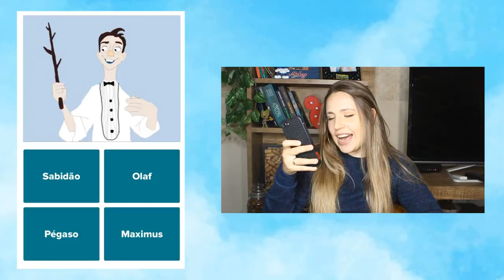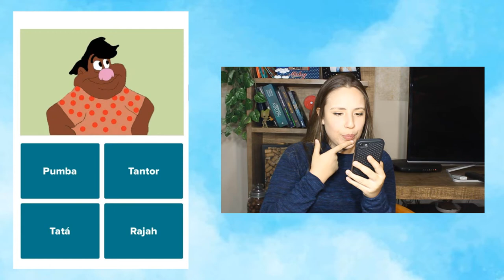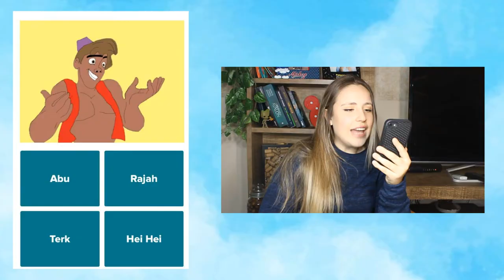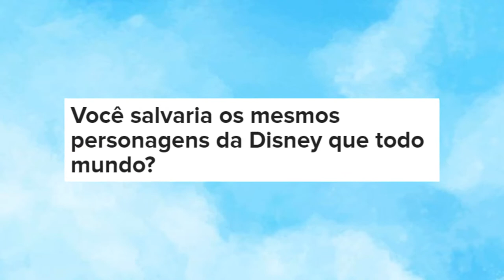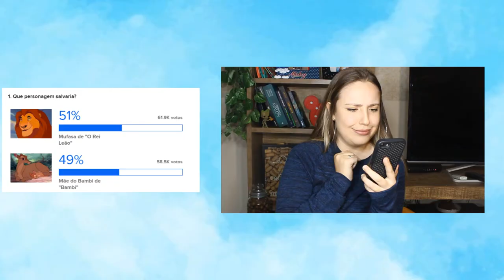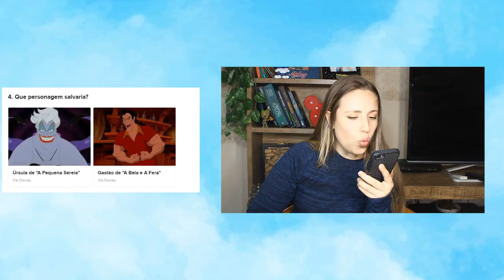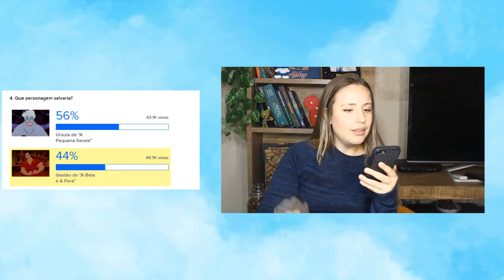O QUIZ MAIS DIFÍCIL DE TODOS! - Só pode salvar um personagem da Disney!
VIU

No vídeo de hoje eu fiz 2 quizes sobre a Disney, mas o segundo é o mais difícil!!!